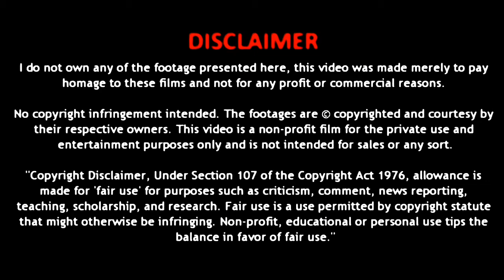Dhanush Birthday Mashup Promo 2020 | King Maker Show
Dhanush Birthday Mashup 2020 | King Maker Show

With the support of millions of fans King Maker Show is here with an extraordinary
dhanush birthday mashu promo.
Dhanush mashup will be released on JULY 19th which is 9 days before Dhanush Birthday.
Dhanush birthday mashup 2020 will be a rocking one.
Meanwhile this will definitely be a fantastic Dhanush Birthday Mashup 2020.

Advanced Happy Birthday Dhanush Sir❤❤🎂🎂.

Guys be safe follow all Corona prevention measures. I know this is repetitive and irritating but it is just for some information. StaySafe and Stay at home. Let's Fight the corona pandemic together. Follow the rules implemented by the government.

 Important Notes
Like this video, share it to all Dhanush fans and also to your friends and family.
Drop your comments in the comments section below.